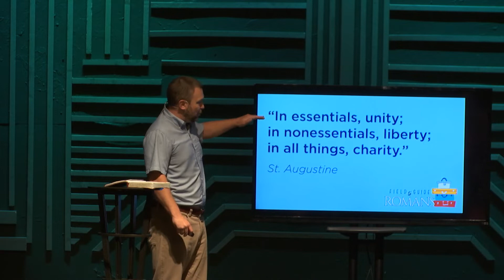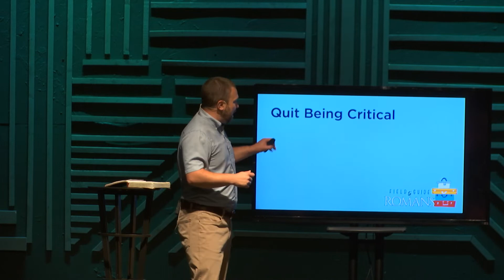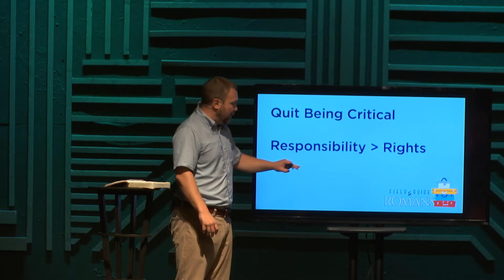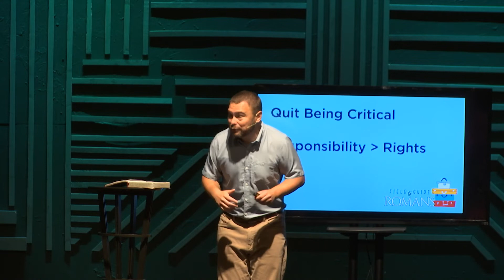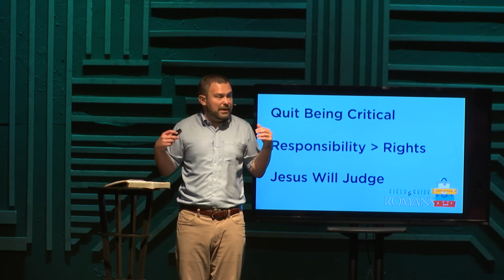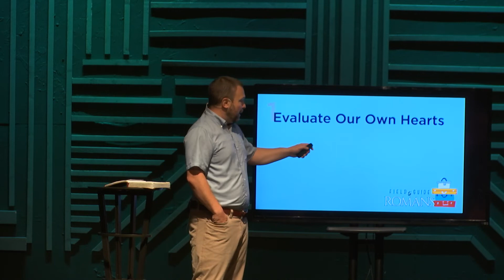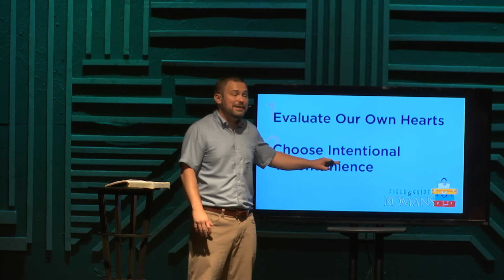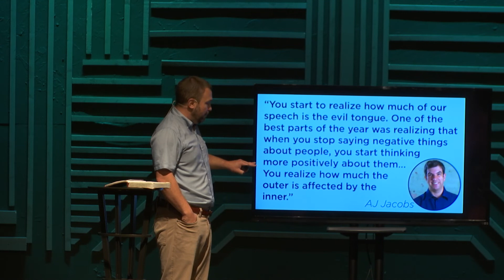Field Guide to Romans // 8 of 10 // Will Rambo